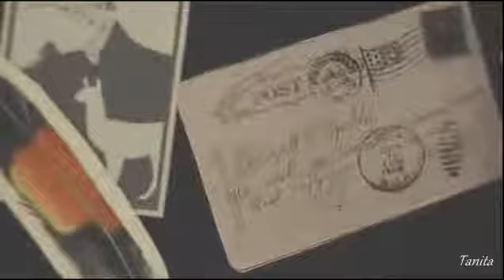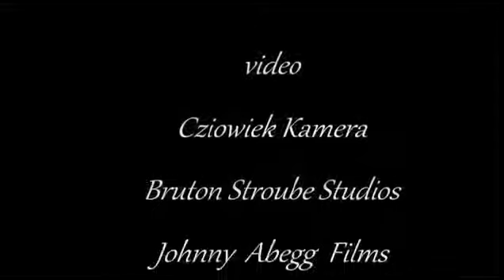Karen Marie Garrett - Tally's Lullaby